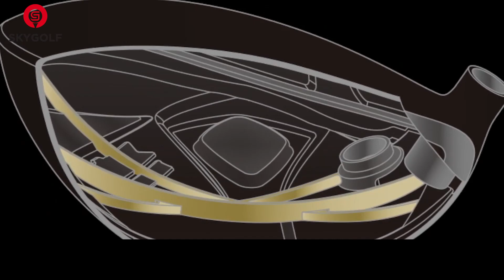XXIO PRIME | Đánh giá tổng quan từ Skygolf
Xem thêm sản phẩm tại:
Lâu nay, khi nhắc đến gậy golf XXIO, thì dòng gậy được nhắc đến nhiều nhất có lẽ là MP Series. Tuy nhiên từ năm 2011, XXIO đã ra mắt thêm một dòng gậy cao cấp khác mang tên XXIO Prime SP - Đây là dòng gậy được đánh giá là đẳng cấp và rất ít người chơi golf sở hữu. Có lẽ cũng vì lẽ đó mà các bộ gậy Prime không được đông đảo golfer biết đến.
Với màu sắc chính là đem - vàng - đỏ. Các bộ gậy Prime sang trọng đến mức trở thành niềm khao khát của rất nhiều người chơi golf.

Các phiên bản gậy XXIO Prime SP tập trung hướng đến những người chơi có điểm chấp cao, cần sự ổn định trong từng cú đánh. Các kỹ sư của  XXIO đã dành ra nhiều tâm huyết khi tạo ra các mẫu gậy XXIO Prime bằng cách áp dụng nhiều công nghệ hiện đại để golfer đạt được những cú đánh mạnh và chính xác.

Đánh giá về dòng gậy XXIO Prime SP không hề có điểm chê về thiết kế. Tuy nhiên, nhiều tay golf lại đánh giá công nghệ của XXIO Prime SP không có gì cải tiến so với những bộ gậy cùng thời. Tuy nhiên để đánh giá với đối tượng người chơi chính của XXIO Prime SP - Là các tay golf mới, đang cần cải thiện kỹ thuật. Thì những gì Prime SP làm được hoàn toàn có thể làm hài lòng các Golfer. Và mãi đến những phiên bản sau này như XXIO Prime SP1000 hay SP1100 những công nghệ mới được cải tiến ấn tượng.